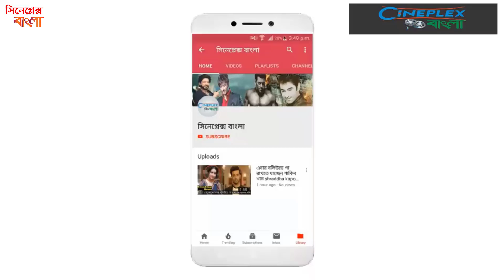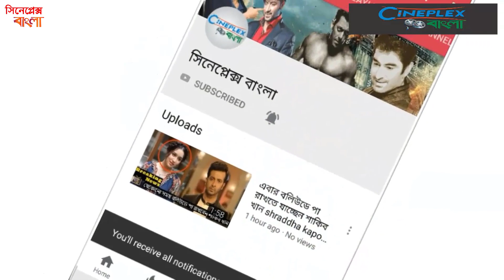Shakib Khan চরম ভদ্রতার পরিচয় দিলেন, নিন্দাকারী আলমগীরকে বাবা ডাকলেন! Shakib Khan Alomgir Shakib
শিল্পীদের আচরণ এমনই হওয়া উচিত। বড়দেরকে সম্মান করবে, শ্রদ্ধা করবে। আজকাল এটার যেন কোথায় অভাব রয়েছে। কেউ যেন কাউকে সম্মান দেখাতে চায় না। গত ৫ এপ্রিল রাজধানীর আগারগাঁও ফিল্ম আর্কাইভ ভবনে বাচসাস’র ৫০ বছর পূর্ণ উপলক্ষে সংগঠনটির সূবর্ণ জয়ন্তী অনুষ্ঠানে নায়ক আলমগীরকে সুপারস্টার শাকিব খান বাবা বলে সম্মোধন করার এমন মন্তব্য করেছেন চলচ্চিত্রের একজন সিনিয়র পরিচালক।